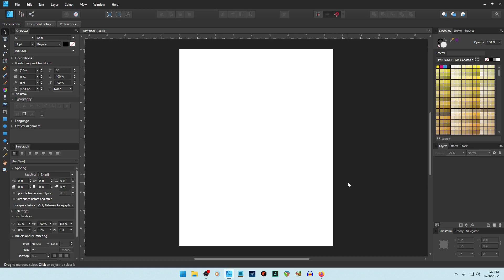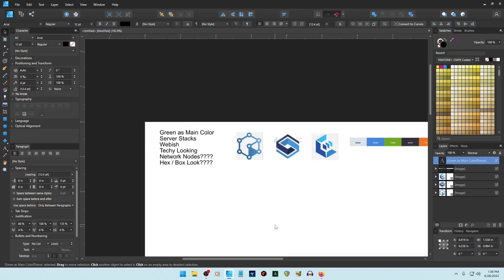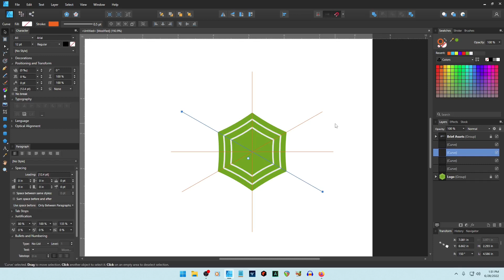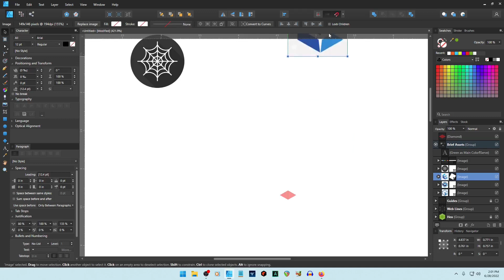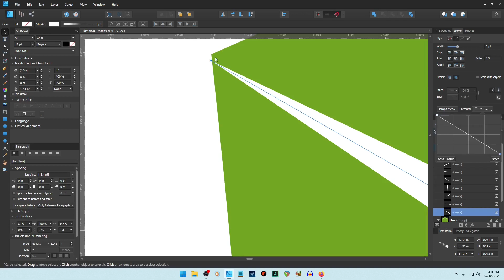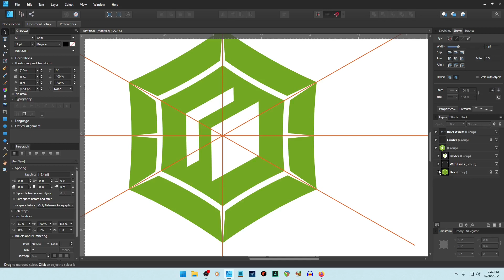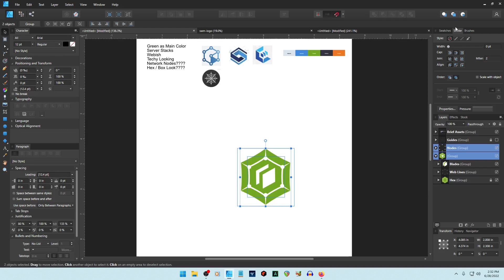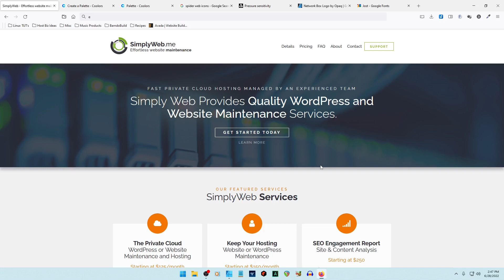Dirty Secrets of Freelance Graphic Design -- Often Your the Plumber Not the Architect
Dive deeper into the reality of graphic design in the second installment of our series, "The Dirty Secrets of Graphic Design." Discover the truth that sometimes, you're more of a plumber than an architect in this creative journey. Uncover the insights that highlight the production side of the job, emphasizing the importance of execution over pure inspiration. Gain a fresh perspective on the day-to-day realities of graphic design. Ready to rethink your approach? Hit play now!